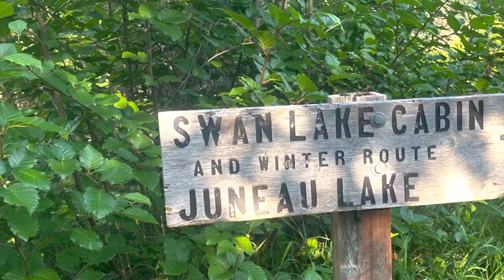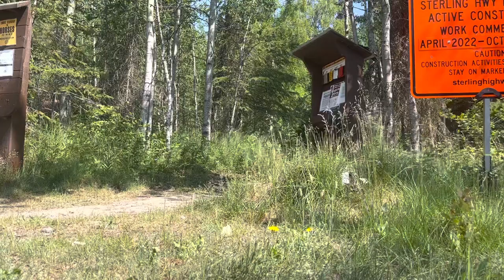80 Miles in the Alaskan Wilderness Part 6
Hiking Resurrection Pass Trail Round Trip is 80 miles.

We are the Retherfords and we live in a 12x16, (with a loft) 375 sq.ft, dry cabin in Alaska. We live a simple and minimal lifestyle. We believe that experiences and relationships are more important than things. We enjoy the simple, yet hard work involved in living this way.
We are on grid and do have electricity, but use it minimally. We have no indoor water, bath, or toilet. We have wood stove heat only, and cook either on the wood stove or an RV oven, we brought in and built a cabinet around.
We have a lot of different content on our channel, just real life stuff for us. Cabin life, our simple ways, Christian content, adventures, hikes, Keto snacks & meals, and some hobby videos (David’s Bronco build). Our Channel is a smorgasbord of life lived.
Our goal is to become financially free, and able to pack our bags and go wherever and whenever God leads us.
We hope you enjoy our videos, as we share our lives with you.

We choose to Live Simply and by sharing our blessings we give others the chance to Simply Live.

We donate a portion of our income and YouTube proceeds to Run for the Son, which includes these organizations:
Jesus Film Project:
Story of Jesus to the World
Missionary Ventures: Transportation for Pastors
Open Doors:
Bibles for the Persecuted
Christian Motorcyclists Association:
 Biker Evangelism

Mailing Address: Retherfords
250 W. Gail Dr. Wasilla, AK. 99654